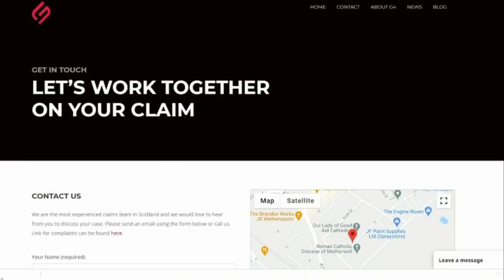Ewan Gibbs | Postwar Scotland Deindustrialization, Miners & Trade Unions | The DW Podcast Episode 61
In Episode 61 Derek talks to Ewan Gibbs, a lecturer in History at Glasgow University and author of the book Coal Country: The Meaning and Memory of Deindustrialization in Postwar Scotland.

Ewan talks about the deindustrialization in Scotland, his research for his PHD and his forthcoming book. Ewan goes in to detail about the coal mines across Scotland, the poll tax campaign and importance of the Trade Union movement.

We discuss the Caterpillar factory protests in Tannochside which had been built on top of a mining village in the 1950s and the 30th anniversary of the  protests organised by former Caterpillar workers.

Ewans book is due out late February and you can follow him on Twitter for more info @ewangibbs.